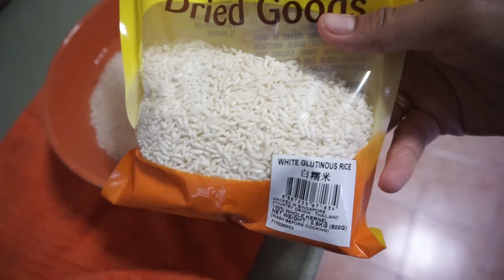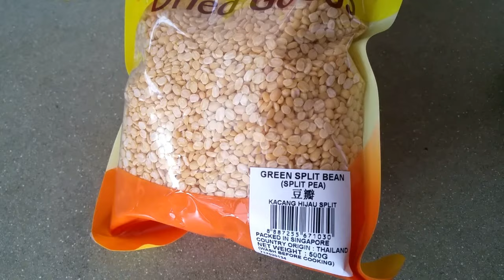RESEP PULUT MANGGA | MANGO STICKY RICE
1 gelas/250gram beras ketan (white glutinous rice)
1 manga/mango

bahan utk sirup:
200ml santan kelapa kental
3sdm gula pasir
1/2sdt garam

bahan utk topping:
150ml santan kelapa
1sdm gula pasir
1/2sdt garam
1/2sdm tepung tapioka